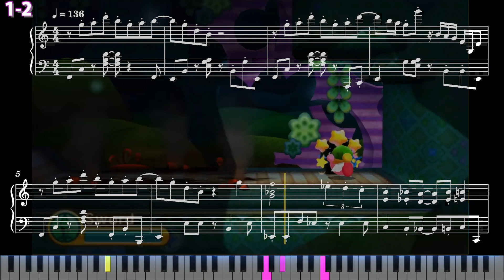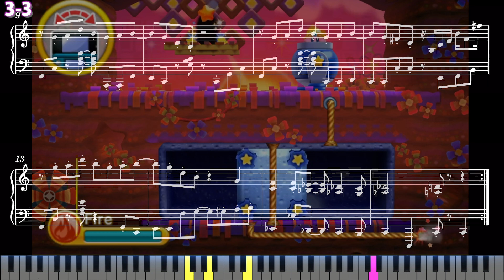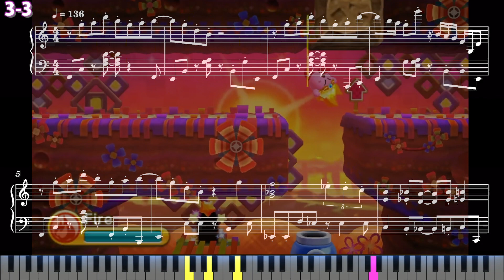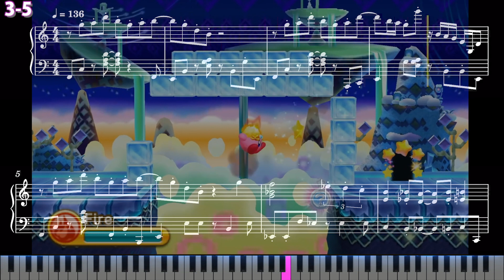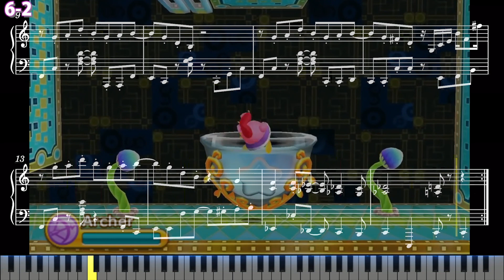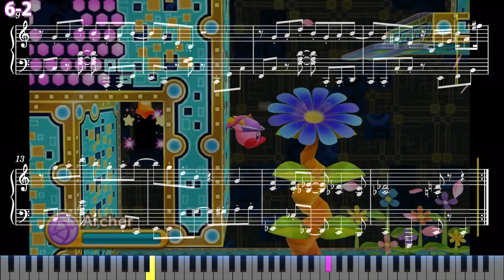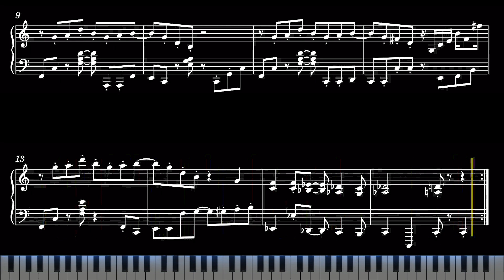【Sheet Music】[009] Tilting the World - Kirby Triple Deluxe（ピアノ楽譜：カタムキナゾトキ 星のカービィトリプルデラックス）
楽譜：カタムキナゾトキ　星のカービィトリプルデラックス
Tilting the World - Kirby Triple Deluxe

【Sheet Music】Kirby Triple Deluxe（ピアノ楽譜：星のカービィトリプルデラックス）

0:00 Intro
0:05 Tilting the World（カタムキナゾトキ）